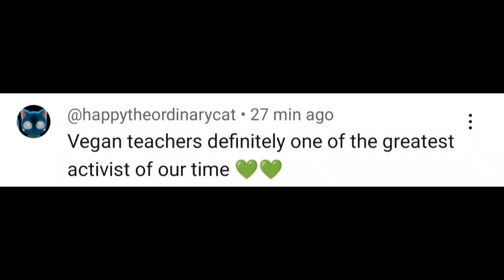IQ really needs to increase